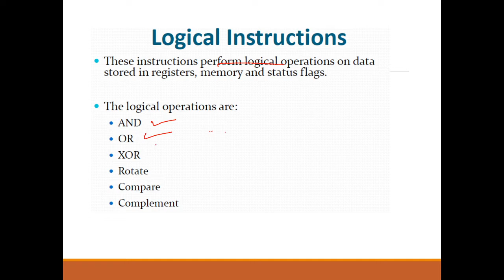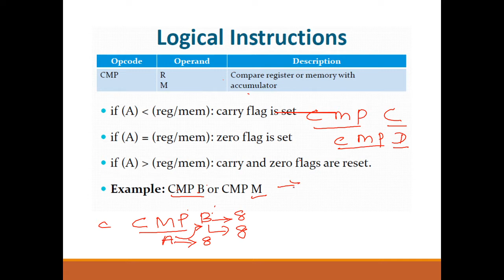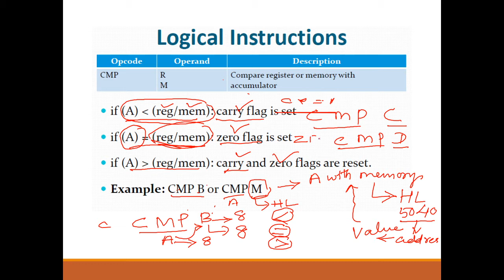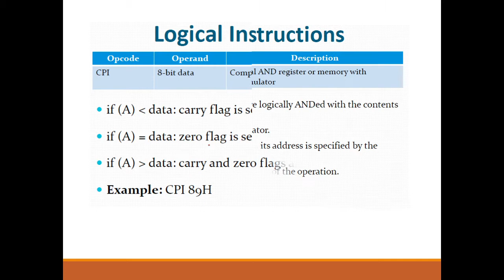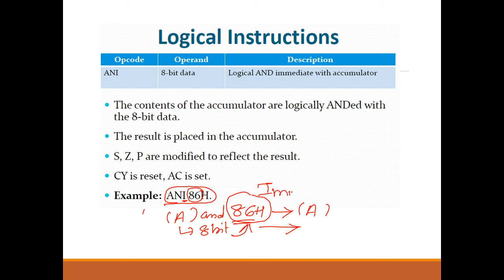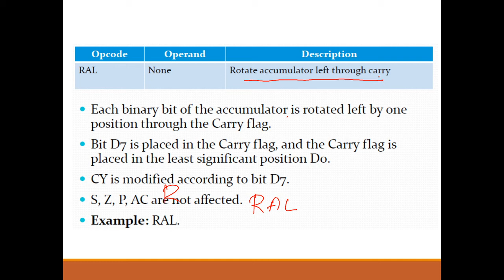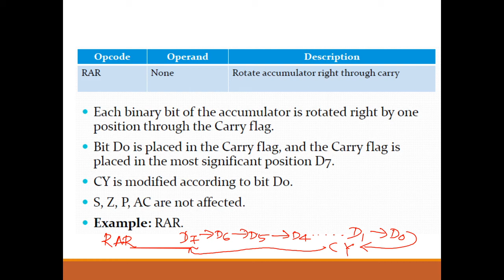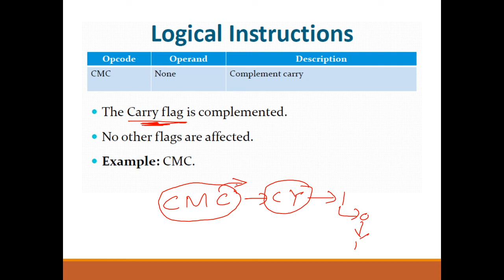MP Module 2: 8085 Instruction Set (Logical Instructions)